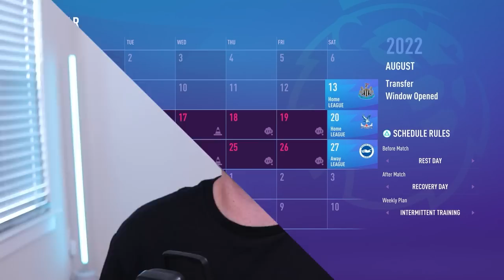West Ham Realistic Rebuild With Ward-Prowse!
Despite the departure of Declan Rice to Arsenal, West Ham United have had one of the Premier League's best transfer windows. Can the London based club continue their momentum after last season's victory in the Europa Conference League?